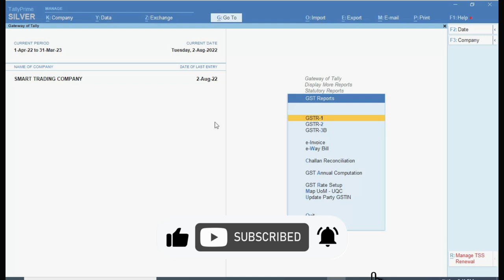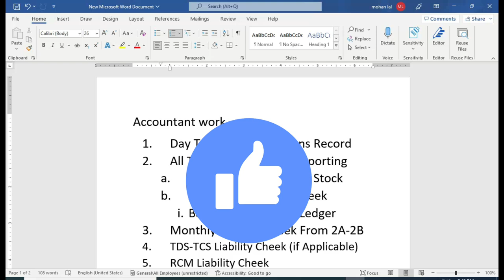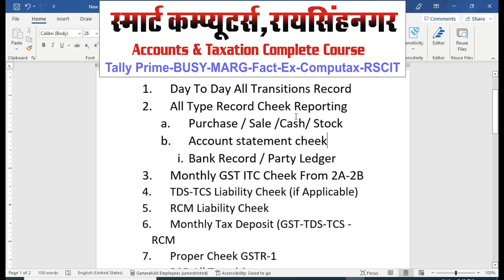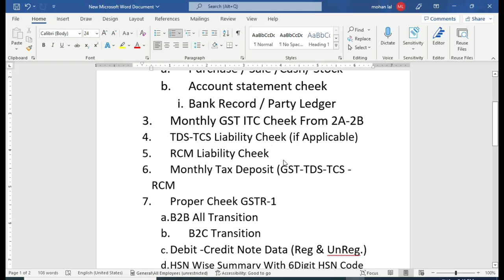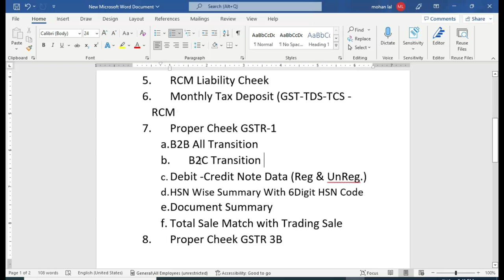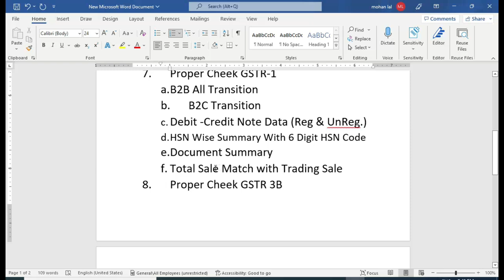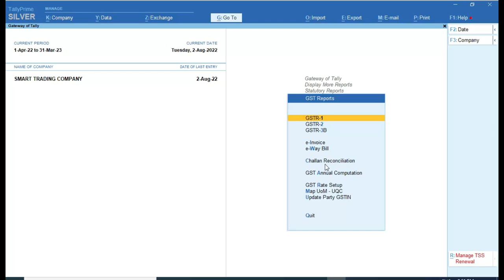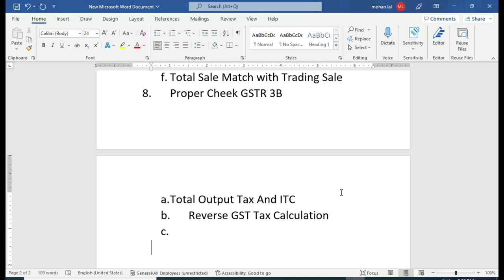Accountant Work In Company | How Accounting Work by Fresher Accountant | GST TDS TCS Work in Company